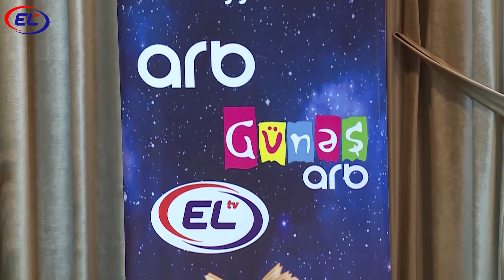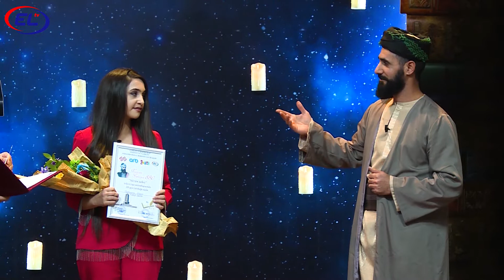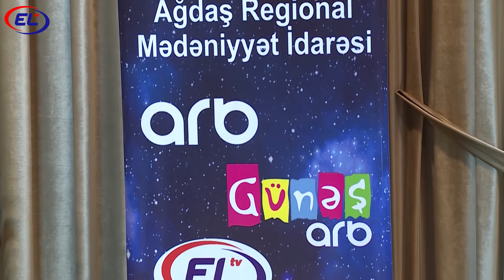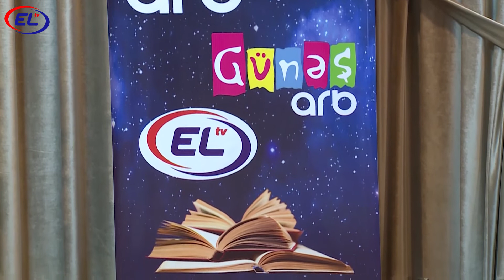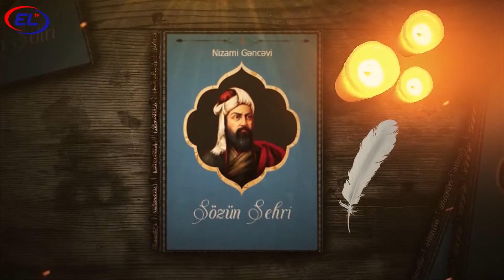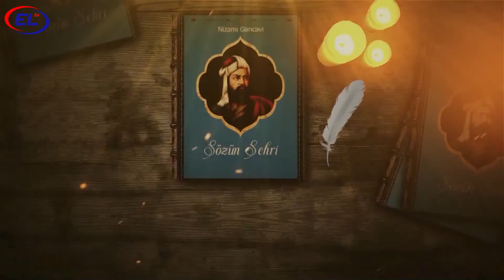SÖZÜN SEHRİ müsabiqəsinin finalı